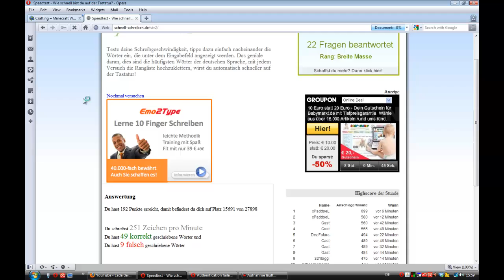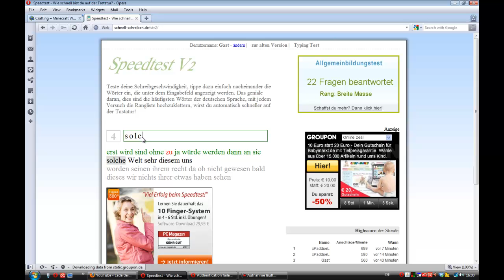Challenge - Wie schnell schreibst du?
Sendet mir Videos, wie schnell ihr seid ;D